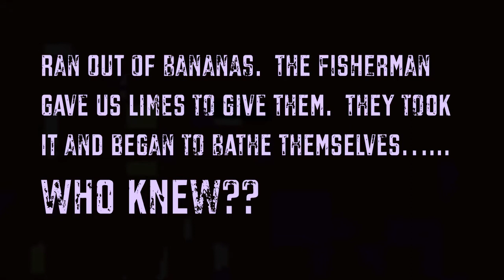Negros en Panama-Monkey Island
Journey with Negros Americanos and Bishop's Travels as we take you deep into the Panamanian jungle with an unnamed fisherman to find Capuchin monkeys.  Watch them interact with us, it will be great fun.